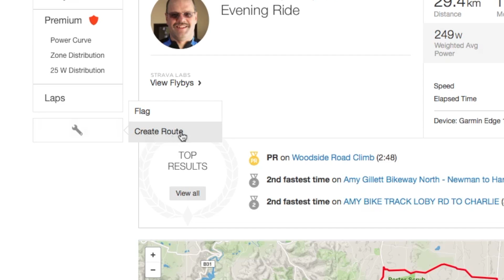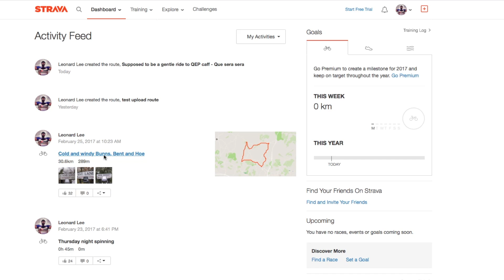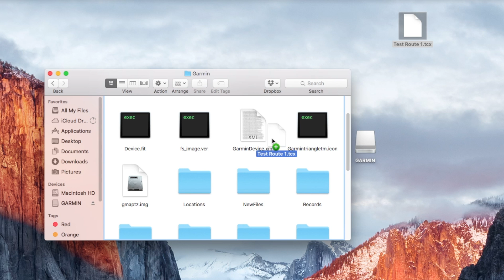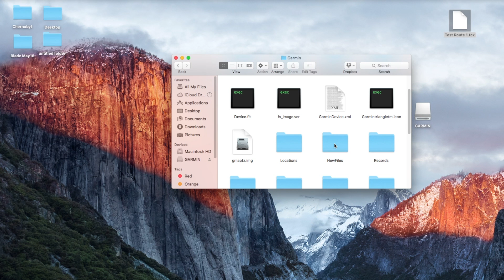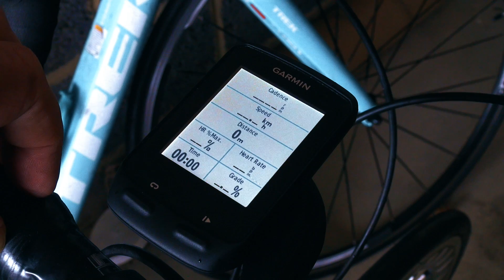Upload A Course From Strava To A Garmin Cycling Computer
How to upload a course from Strava to a Garmin cycling computer.

In this short how to video I show you how to download a ride from Strava- either one of yours or someone else's- and upload it to your Garmin cycling computer so that you can use it while out on a ride.

f you would like to follow my efforts on the bike you can follow me on Strava.